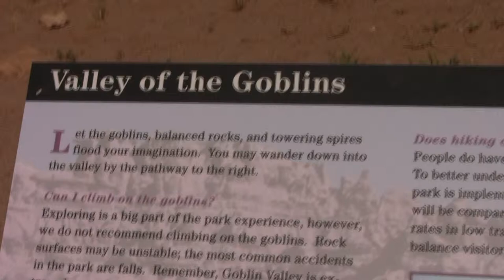Goblin Valley Utah